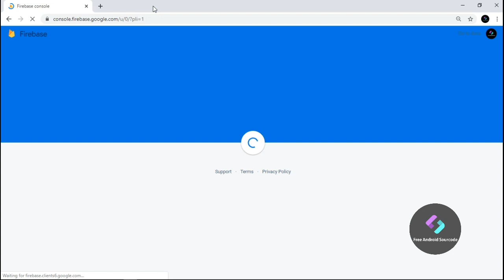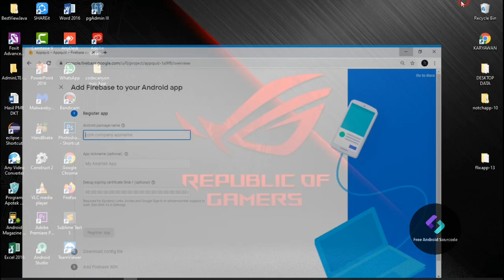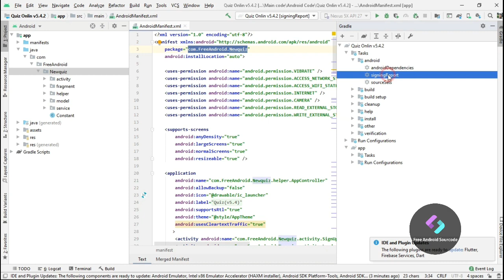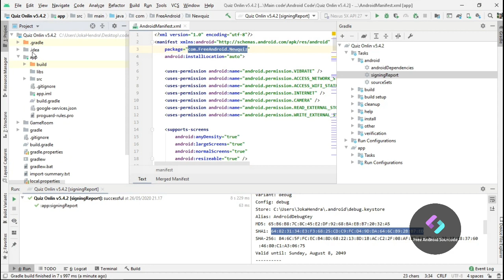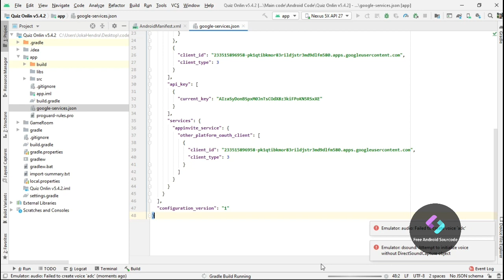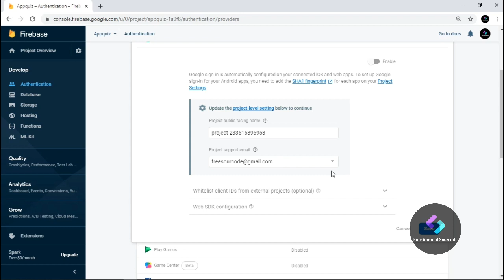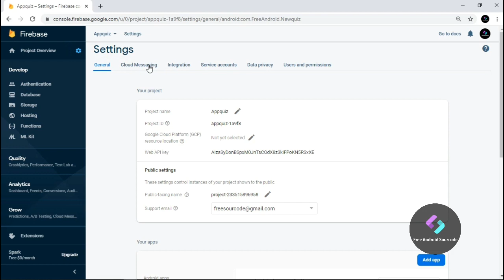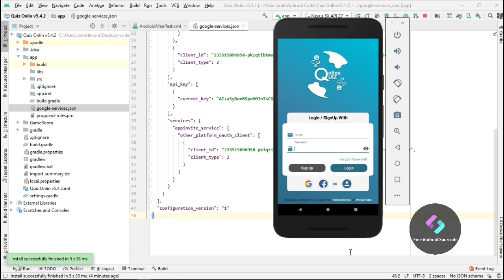Firebase Project in Android Studio for Quiz App || Free Android Sourcode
this is Part 2 video Series Quiz App with Admin Backend :

in This Tutuotial i will show how to Create Firebase Project in Android Studio for Quiz App  :
you can Download Sourcode From Here :